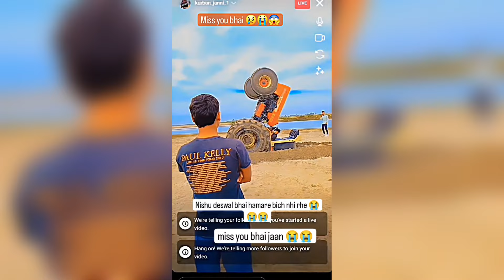😢 NISHU Bhai Ke Accident Hoge Yrr || Stunt Karate Karte || RIP Nishu Bhai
😢 NISHU Bhai Ke Accident Hoge Yrr || Stunt Karate Karke || RIP Nishu Bhai

👉इंस्टाग्राम म भाई सर्च करहू 👇

👉Dileswar pal

Phir Mola Follow Karke Massage Karhu mai follow back duhun aau voma bahut baat karbo 🙏🥰❤️..

MENTION 👉

YOUTUBE SURCH 👉
cg dhan Mishai
cg viral tractor
cg tochan king
cg tractor stunt video
cg tractor modify
cg farming
cg farmer
cg viral tractor video
cg dp tractors Dileswar Pal
chhattisgarh tractor video
cg tractor video
tractor stunt kaise karen
tractor video
village video tractor
dhan unari video
dhan unari short video
shorts tractor videos
johndeer tractor video shorts
mahindra tractor
dhan ropai machine video download
dhan ki sidhi buai kaise kare
dhaan ki bijae machin kha se lee
tractors
dhan ki kheti
seed drill tractor
seed drill for small tractor
tractor supply
tractor shorts
viral video
john deere tractors
tractor video
mahindra tractor
tractor
mahindra tractors
tractor videos
tractor stunt
tractor stuck
tractor price
tractor farming
new holland tractor
eicher tractor
tractor stuck in mud
kubota tractor
jcb tractor
tractors
mahindra
john deere tractor
tractor wala
tractor race
mahindra tractor power
mahindra 575 tractor video
mahindra tractor review
tractor video
tractor ki video
mahindra tractor
mahindra mini tractor
tractor stunt
tractor
mahindra tractors
tractor farming
tractor stuck
tractor price
eicher tractor
new holland tractor
tractor videos
kubota tractor
jcb tractor
john deere tractor
tractor wala
tractors
mahindra
tractor race
mahindra tractor power
sonalika tractor
mahindra tractor plant zaheerabad
tractor
tractor video
second hand tractor in raipur chhattisgarh
chhattisgarh tractor mandi
purana tractor chhattisgarh
tractor videos
sasta tractor kaha milega chhattisgarh
second hand tractor chhattisgarh raipur
second hand tractor raipur chhattisgarh
used tractor
smile motors second hand tractor video
mahindra tractor
mini tractor
chhattisgarh tractor
tractor in chhattisgarh